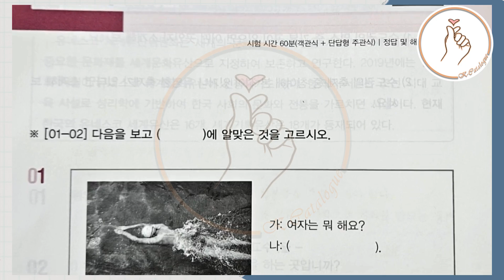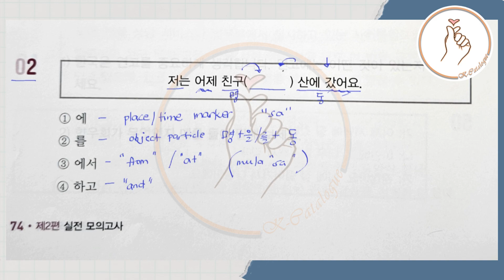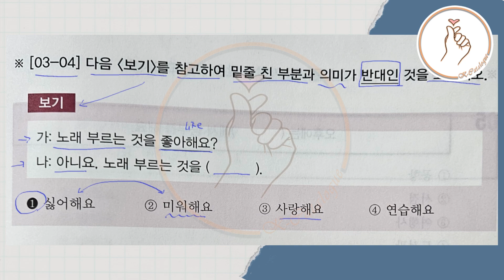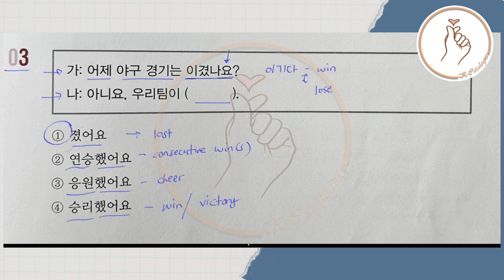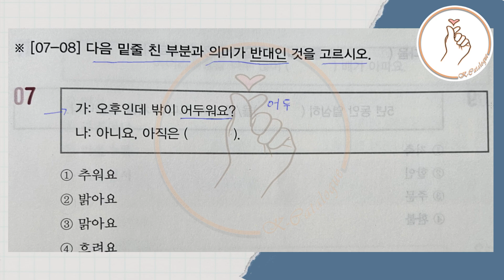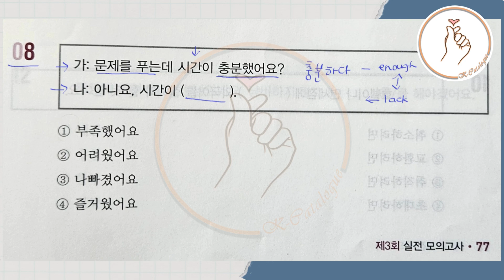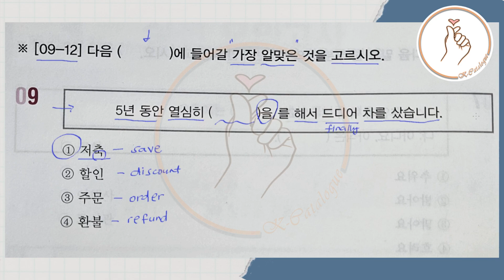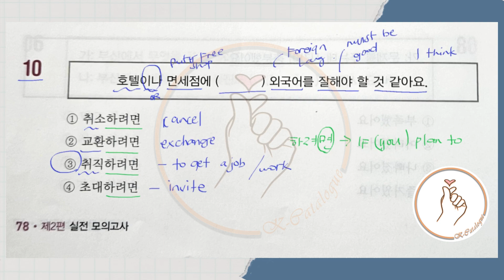KIIP 사전평가 모의고사 제3회 #1-10